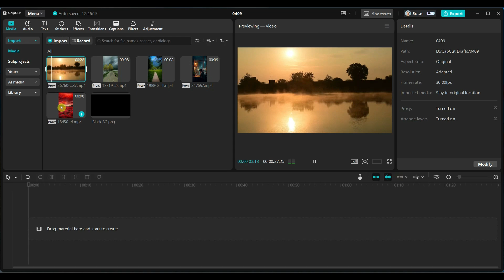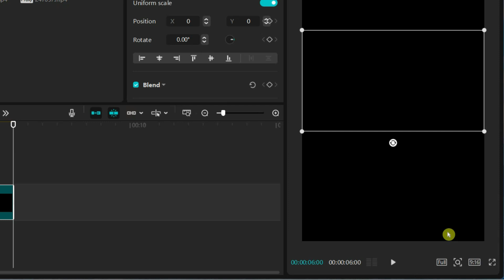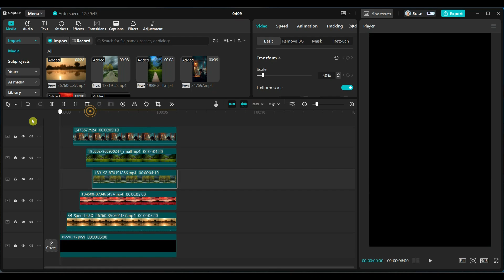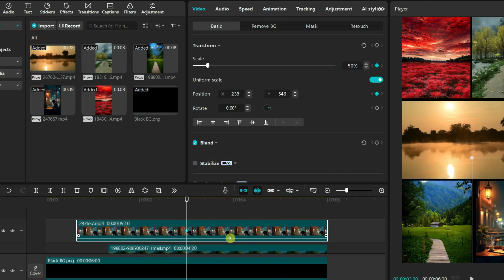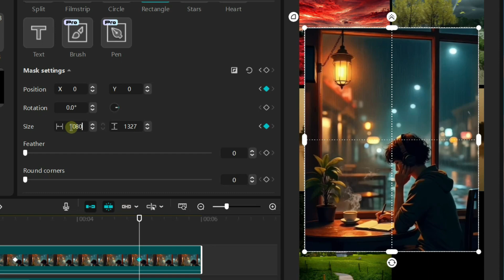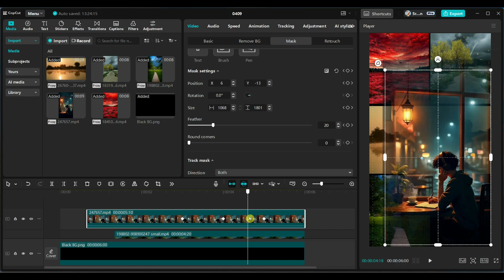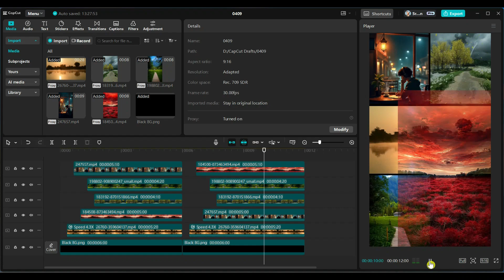CapCut Tutorial | Split Screen with Masking Transitions for Shorts, Reels, & TikTok!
Hello friends! 👋 In this step-by-step CapCut tutorial, you’ll learn how to create an eye-catching 5-video split screen effect using masking transitions — perfect for YouTube Shorts, Instagram Reels, and TikTok.

🚀 Whether you're a beginner or just looking to level up your editing game, this tutorial is packed with practical tips to help your videos stand out!

📌 In this video, you’ll learn:

🌐 How to set up a vertical 9:16 project
🌐 Importing and arranging multiple videos
🌐 Using Rectangle Mask for split-screen layout
🌐 Adding keyframe animations for smooth transitions
🌐 Applying feather effects for seamless blending
🌐 How to easily replace videos while keeping transitions intact

✨ This effect is ideal for reels, edits, or any dynamic multi-video intro.

👇 Drop your questions or video requests in the comments!